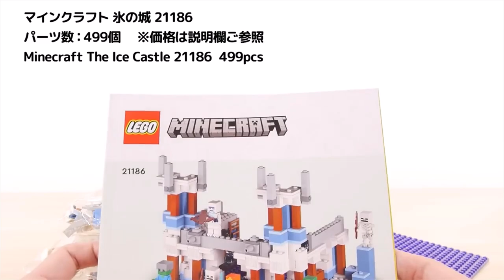【レゴ】マインクラフト 氷の城 21186 （前編）【切り抜き】［ナオズ] [Lego]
素材